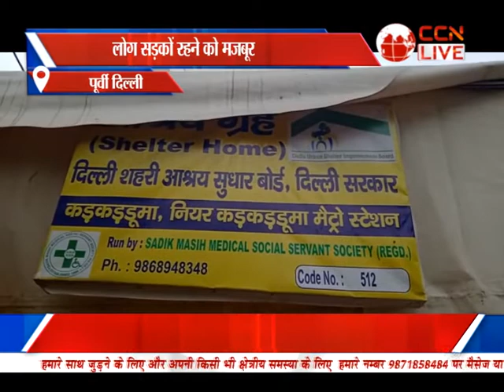Bulletin Poorvi Delhi (25-01-2022)